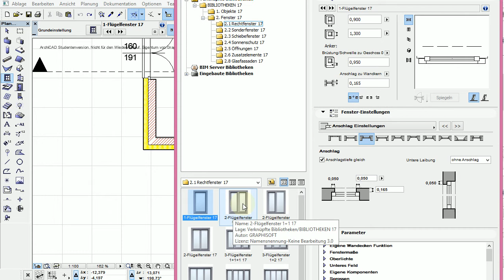Archicad 17 nerviges Fenster einsetzten1